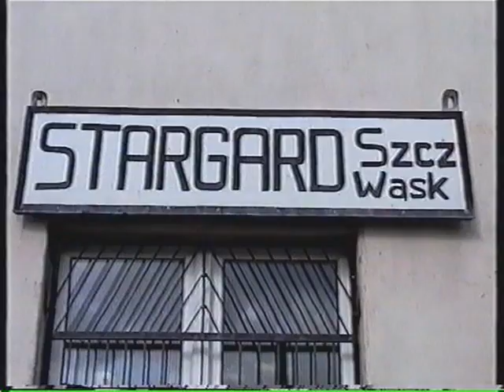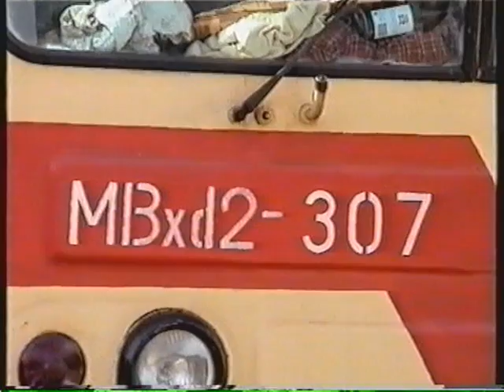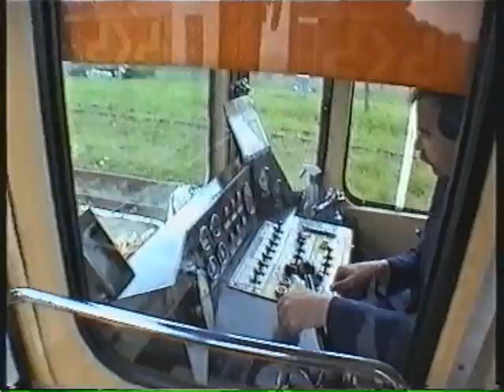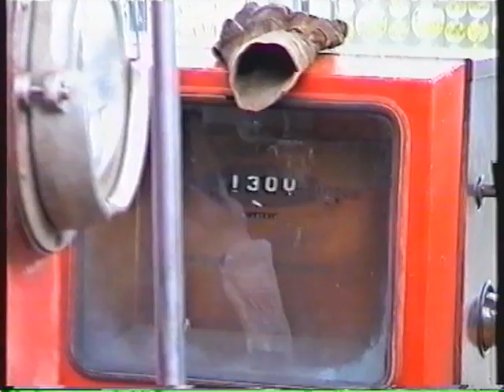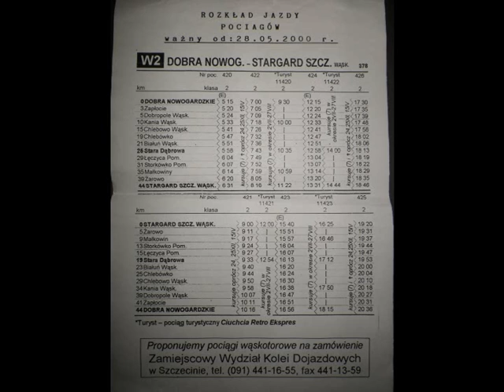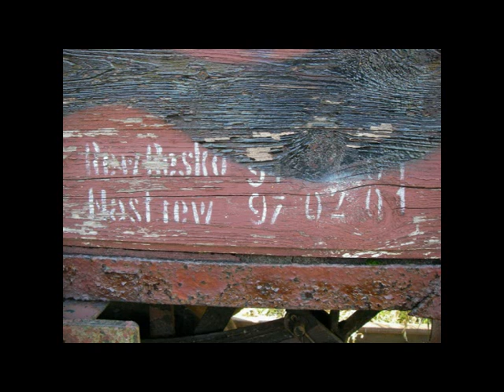Saatziger Kleinbahnen (Stargardzka Kolej Dojazdowa) Cabview 2000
c by Troll!
Genießt noch einmel eine Fahrt mit der Kleinbahn von Stargard nach Dobra Nowogardzkie (Daber) durch die weitläufige Landschaft Hinterpommerns, die im Jahre 2001 für immer ihren Betrieb einstellte. Im Anschluß gibt es noch zum Vergleich eine kleine deprimierende Fotoserie, die bei meinem letzten Besuch im Jahre 2011 entstanden ist.

Hinterpommern wurde Ende des 19. Jahrhunderts mit einer Vielzahl von Kleinbahnen, vor allem hierbei durch die bekannte Firma Lenz&Co. erschlossen. Fast alle Gesellschaften wurden bis zum Ende des Krieges durch die Pommerschen Landesbahnen zu einer Gesellschaft vereinigt. Nach dem Kriege wurde durch die polnische Verwaltung das Netz zusammegefügt und, soweit nicht schon vorhanden, auf 1000mm Spurweite vereinheitlicht. Von dem riesigen Netz mit ca. 600 km in seiner größten Ausdehnung, blieben vor allem durch den Güterverkehr bis zur Wende noch 466 km Streckenlänge übrig. Bis 2001 wurde der Restbetrieb sukzessive eingestellt und das Netz ist heute bis auf einige Ausflugsstrecken stillgelegt und mittlerweile auch größtenteils abgebaut.

Das Video ist eine Gemeinschaftsproduktion mit meinen beiden Freunden M.W. und P.W. und vor allem dank des guten Equipments von M. entstanden, da ich damals keine vernünftige Videokamera hatte. Der Film ist sozusagen auch eine Erinnerung an unsere gemeinsamen Touren in unser Nachbarland.

Beim Betrachten dieser Aufnahmen bewahrheitet sich doch immer wieder der alte Spruch, daß gute Freundschaften ein Leben lang halten können, die Liebe für`s Leben dagegen oftmals nur wenige Monate.

PS: Ja ich sah damals anders aus.. ;)

Die Musik zum Schluß stammt ist von dem hervorragenden französischen Dark Ambient Projekt Artesia und ist ein Ausschnitt aus dem passenden Titel Tristesse. Ich habe keine Rechte an der Musik, wäre aber dennoch froh wenn sie bleiben könnte.